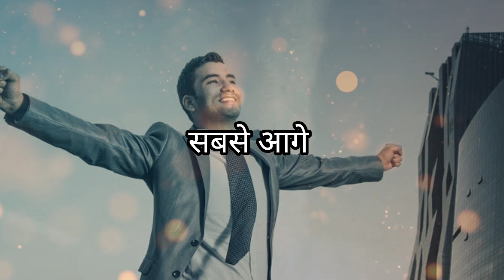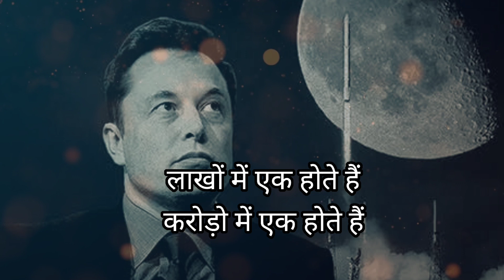Best Powerful motivation video | Life changing motivation | Inspiring video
Motivation video
Best motivational video